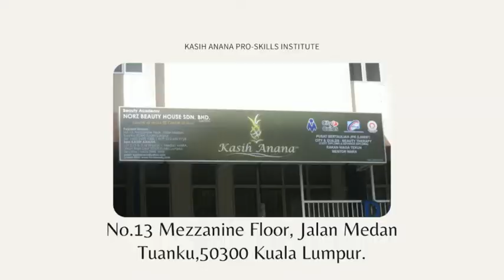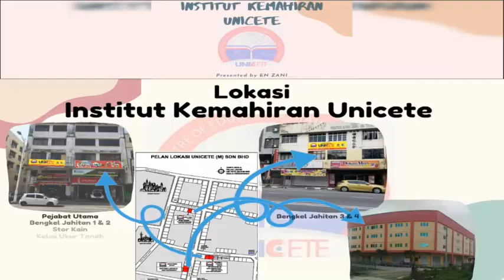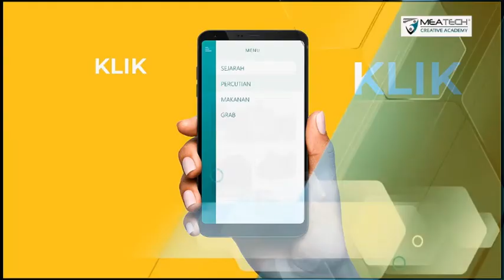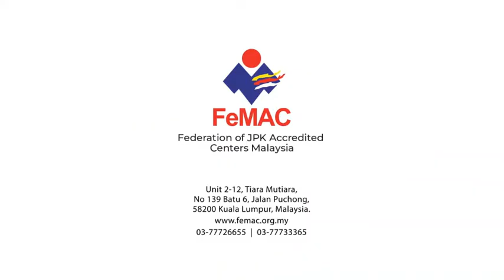TVET @ FeMAC | Jom Pilih Kemahiran 2021